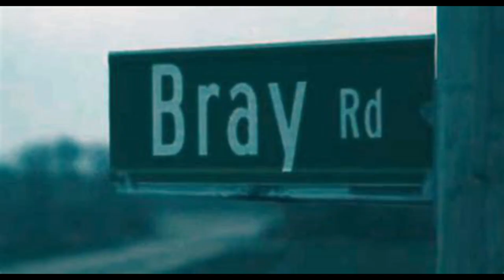Observation d'un Dogman à Elkhorn, Wisconsin, 1989 (FRANÇAIS) (révisé)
La bête de Bray Road, également connue sous le nom de bête de Bray Road et de loup-garou du Wisconsin, est une prétendue créature humanoïde ressemblant à un loup qui aurait été observée dans ou à proximité de la communauté rurale d'Elkhorn, dans le comté de Walworth, dans le Wisconsin. Depuis, il fait partie du folklore du Wisconsin et a fait l'objet de plusieurs livres, documentaires et d'un film d'horreur de 2005.

Nommé d'après la route agricole dans laquelle elle aurait été aperçue pour la première fois, des rapports sur la créature dans les années 1980 et 1990 ont incité un journal local, le WALWORTH COUNTY WEEK, à charger la journaliste Linda Godfrey de couvrir l'histoire. Godfrey était initialement sceptique mais fut ensuite convaincu de la sincérité des témoins. Sa série d'articles est devenue plus tard un livre intitulé THE BEAST OF BRAY ROAD: TAILING WISCONSIN WEREWOLF.

Les rapports faisant état d'une créature similaire dans l'État voisin du Michigan parlent également d'un prétendu humanoïde ressemblant à un loup, le Michigan Dogman.

📧 [Envoyez un e-mail pour toute demande de renseignements]

FAITES UN DON 💰 pour m'aider à continuer à faire du bénévolat pour ceux qui en ont besoin :